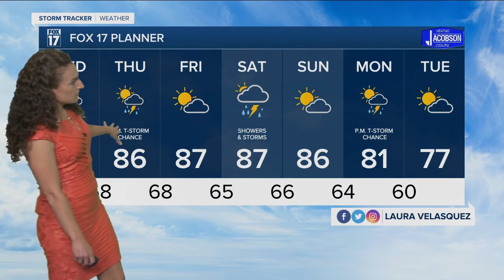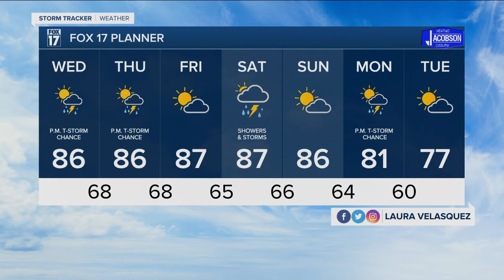Tuesday Night Forecast